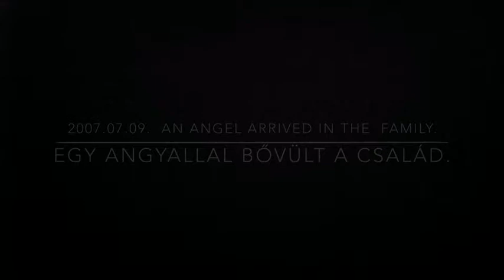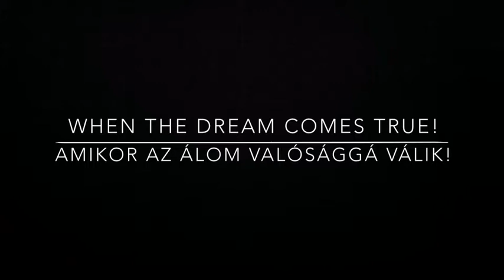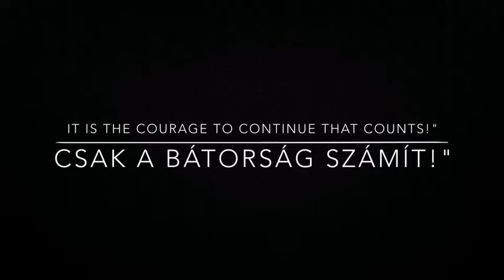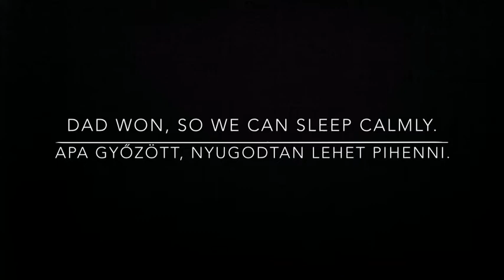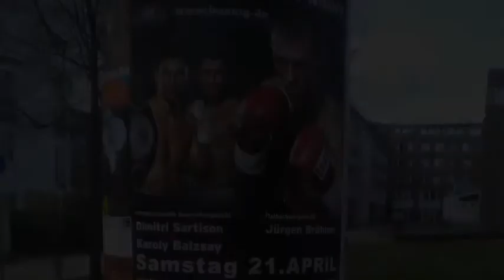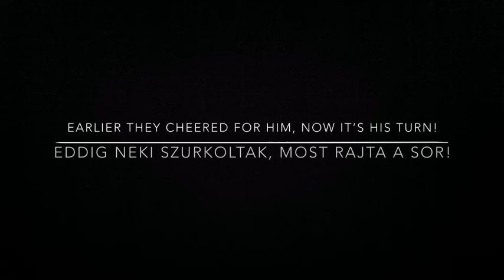Balzsay Károly szülinapi videója